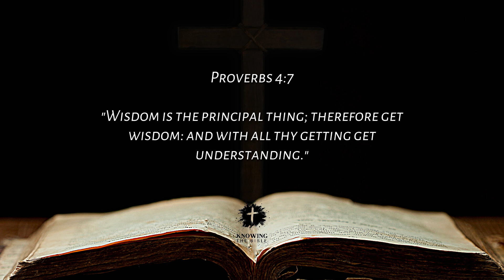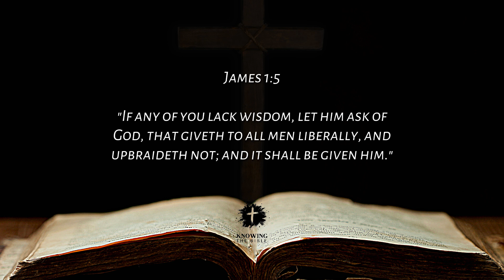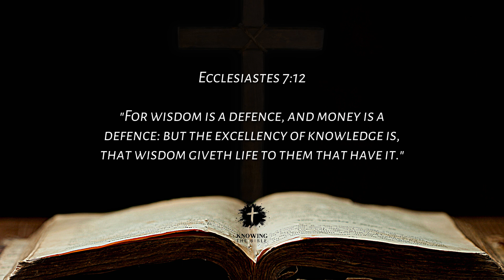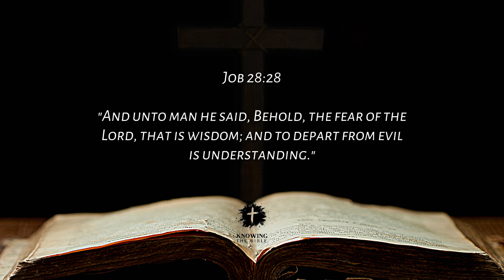Best Bible Verses About WISDOM [KJV] With Inspirational Explanation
Explore the profound insights of the Best Bible Verses About Wisdom in this video, where we delve into the timeless guidance offered by the King James Version of the Bible. Discover the essence of Scriptures About Wisdom, and understand deeper the meaning and significance behind each verse.

If you're seeking enlightenment or guidance, this video on What Does The Bible Say About Wisdom will provide you with the necessary tools to enhance your spiritual journey. Whether you're looking for Scriptures For Wisdom or Bible Verses For Wisdom, this compilation is curated to bring clarity and divine perspective into your daily life.

➤ I hope that you enjoyed this Bible Verses About Wisdom video; a lot of work has been put into it.
There is so much misinformation about the Bible, Jesus, and God in this world. If you want to know the truth, you're in the right place. We're here to teach you about the Bible (King James Version) and Christianity in a way that's easy to understand.

Your engagement helps us grow and continue providing valuable biblical content. May you find the wisdom you seek through these scriptures.